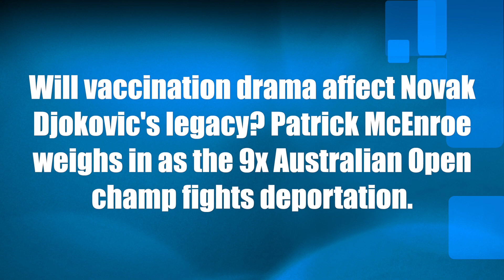Will Novak Djokovic's legacy be affected by vaccination drama in Australia?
Will Novak Djokovic's legacy be affected by vaccination drama in Australia? ESPN's Patrick McEnroe weighs in.